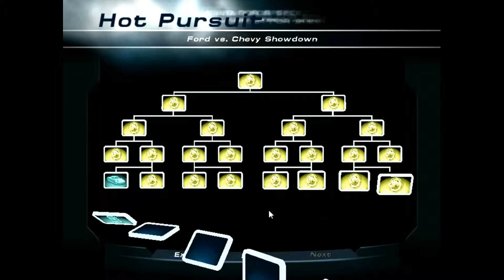Need For Speed Hot Pursuit - Ford vs Chevy Showdown #23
Welcome to another let's play video by Projects, join us on our adventures through games.

Need for Speed: Hot Pursuit 2 is a 2002 racing video game, serving as the debut Need for Speed title from EA Black Box, and the first Need for Speed game for the sixth generation of consoles. It is the sixth installment in the Need for Speed series and is the sequel to the 1998 racing game Need for Speed III: Hot Pursuit.
Hot Pursuit 2 draws primarily from the gameplay and style of Need for Speed III: Hot Pursuit; its emphasis was on evading the police and over-the-top courses featuring lengthy shortcuts.